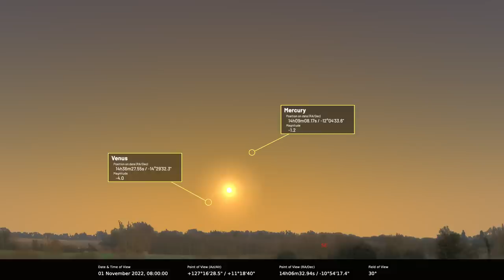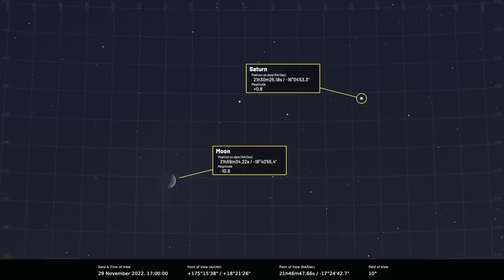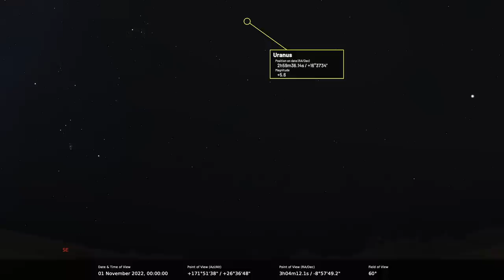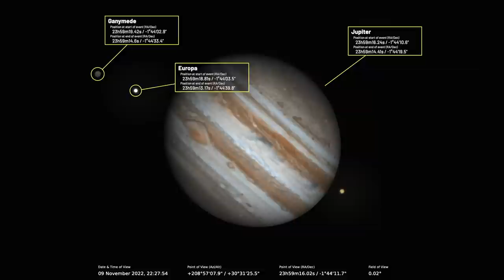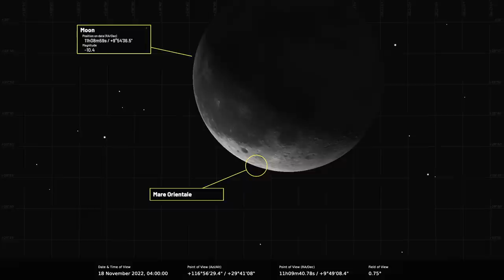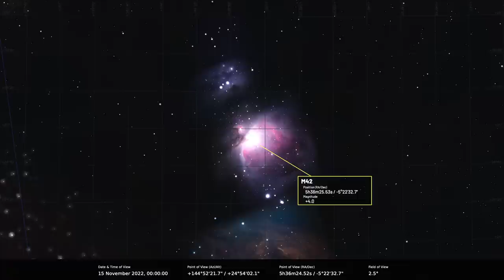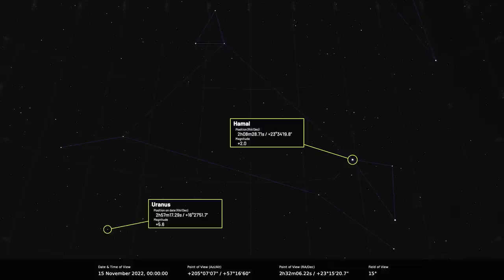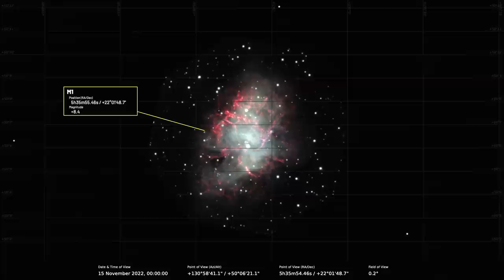What to see in the night sky, November 2022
Pete Lawrence and Paul Abel reveal the best things to see in the night sky this month, including observing Mars as it approaches opposition, catching Jupiter's Galilean moons, the Leonid meteor shower, the Orion constellation, the Winter Triangle asterism and the Crab Nebula.